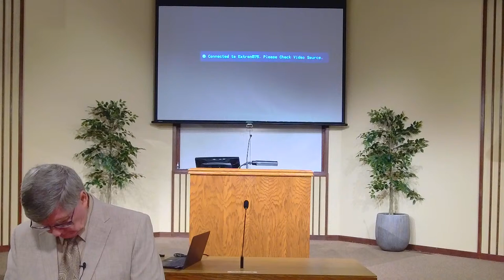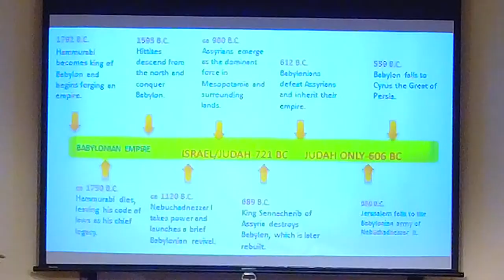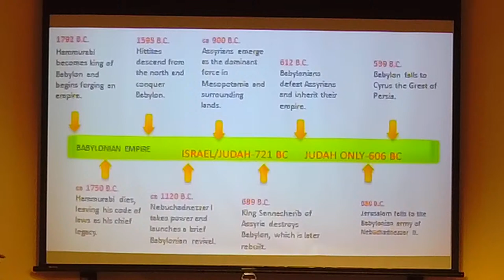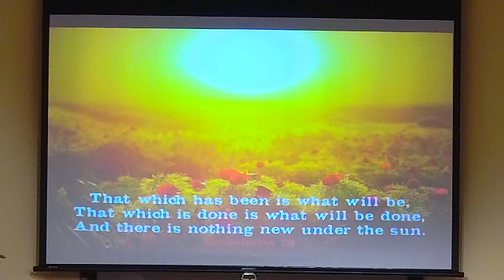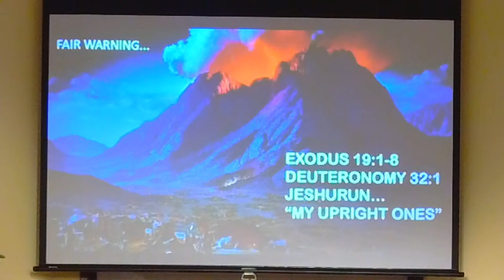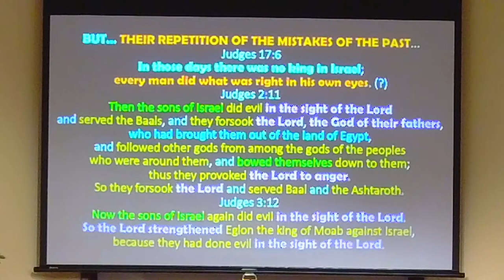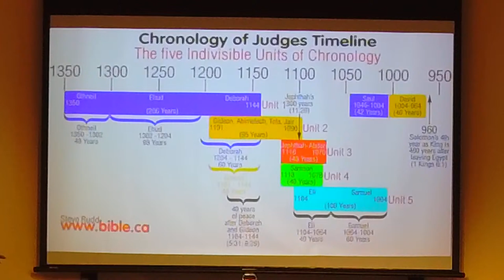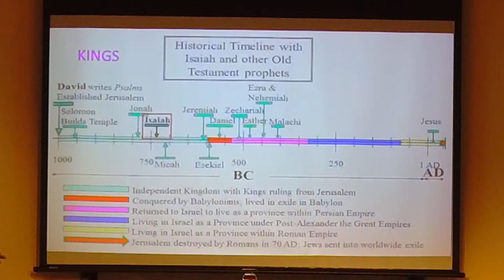11/20/2022 Sun AM Class - Isaiah